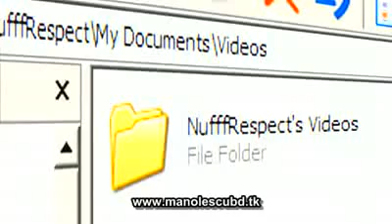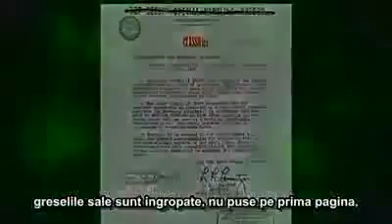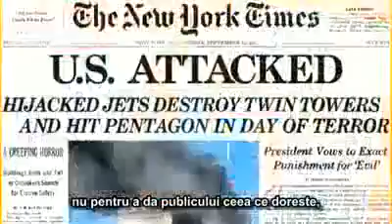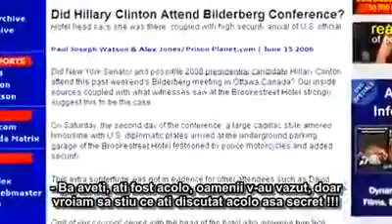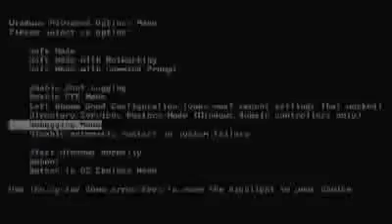PRESIDENT WARNING flv